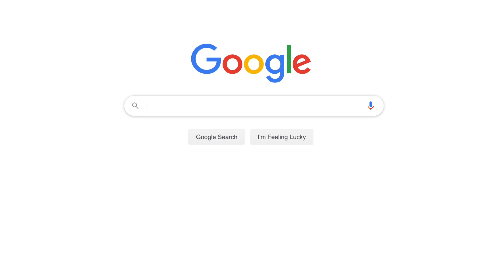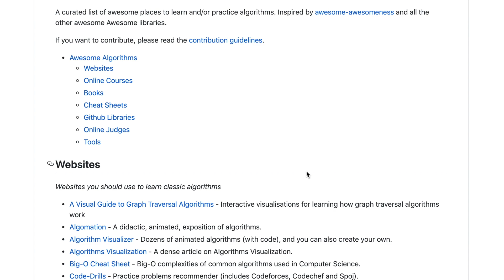Should you be a SELF-TAUGHT software engineer in 2019?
Gear used:
Logitech HD Pro Webcam
RODE VideoMic
Lapel Mic
Canon SL2
Canon 17-40mm F4

InterviewCake: InterviewCake is an online learning platform for learning how to ace programming interviews. Suitable for beginners and seasoned programmers alike!

AlgoExpert: AlgoExpert is an online coding learning platform that has videos and courses for learning how to ace programming interviews.

DailyCodingProblem: A daily mailing list of coding problems sent to your mailbox. Started by a friend of mine, and very useful for jumpstarting your interview preparation.